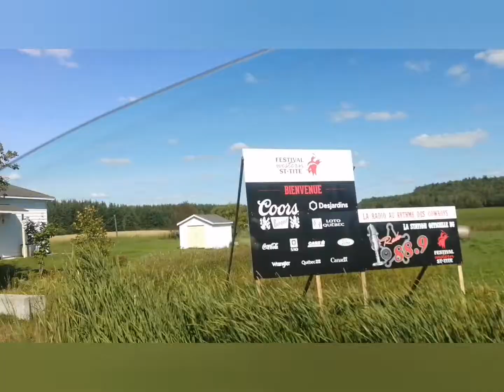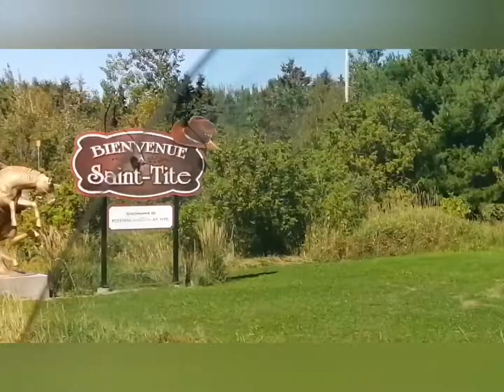Village Vr & Village Festival Western Et Tite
Village Western Saint Tite